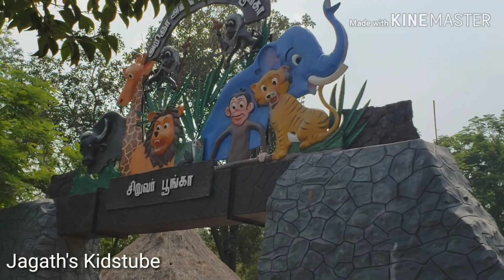Zoo animals | Lion safari | Cute animals | Funny animals | Zoo animals for kids | amazing zoo trip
Jagath, my four year old son and I visited the Zoo at Vandalur, Chennai, India with grandparents. It was an amazing experience to see all the cute animals and it was an interesting place to go with kids. Jagath had a wonderful experience watching them in person. We saw lions, tigers, bison, hippos, zebra, giraffe, emu, ostrich, bears, cheetahs, snakes, python, lizards, crocodiles and many more. The most interesting part was the Lion safari offered by the zoo. We were taken inside the lion habitat inside the wildlife park in a protected van where we saw lions, tigers and sambhar deer really close. Finally, Jagath got to play in the Children's Park in the zoo. All his exhausted energy was completely regained back as soon as he saw the colorful playsets.